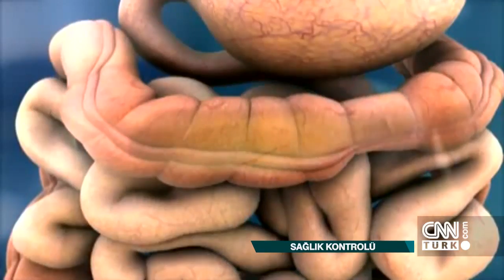Migren ağrısı, akciğer kanseri, karın içi kanseri, göz kusuru ameliyatı - Sağlık Kontrolü 17.03.2018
Leyla Ataman, Sağlık Kontrolü'nde bu hafta Prof. Dr. Derya Uluğ ile migren ağrılarını, Prof. Dr. Asım Kutlu ile akciğer kanserini, Prof. Dr. Erhun Eyüboğlu ile karın içi kanserleri ve Op. Dr. Haluk Tulu ile göz kusuru ameliyatlarını konuştu.